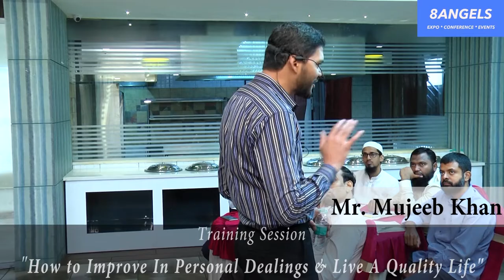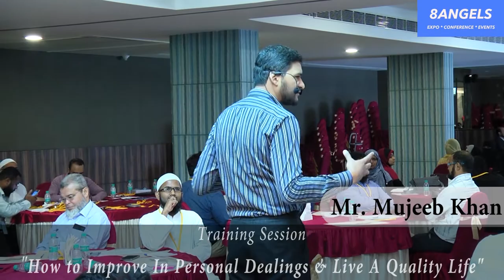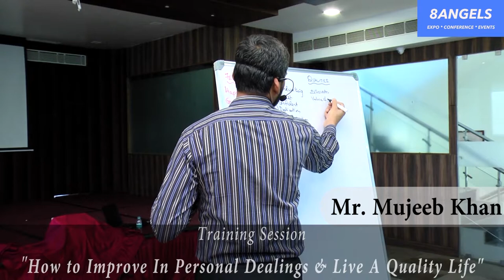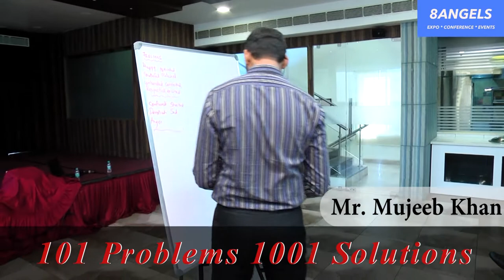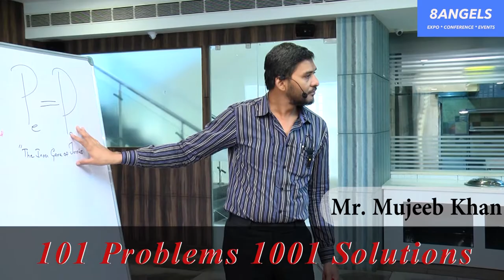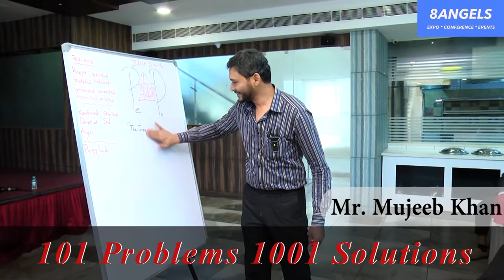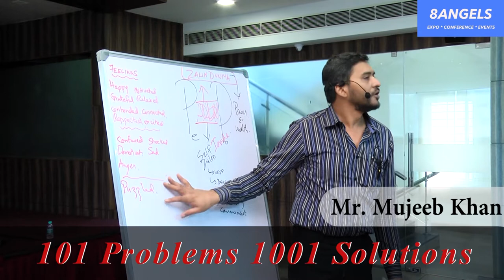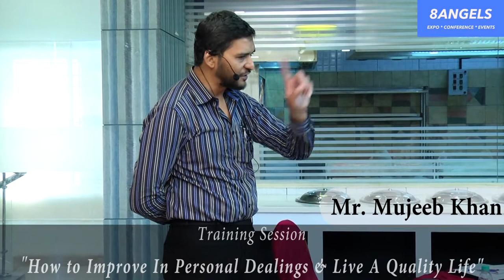How to Improve In Personal Dealings & Live A Quality Life | Mujeeb Khan | 8 Angels